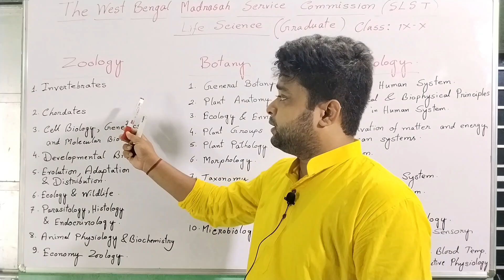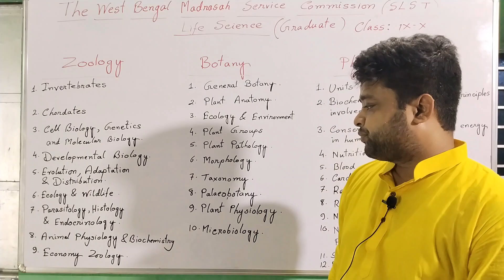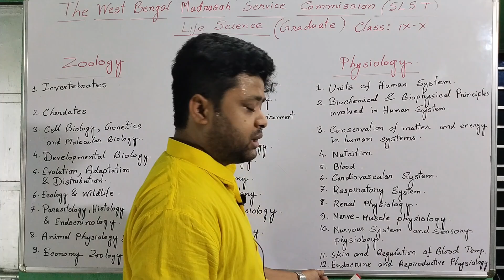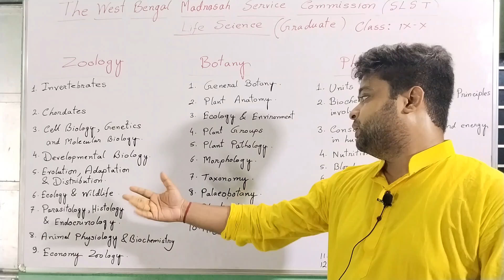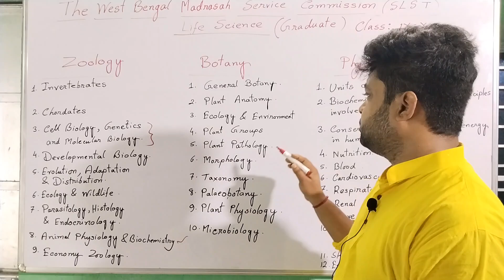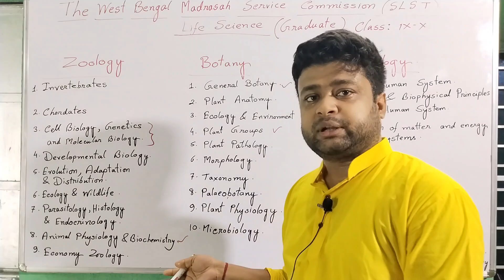Madrasah Service Commission Syllabus|| # Life Science || Class IX-X || Subjectwise topics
Madrasah LifeScience IX&X WBSSC.